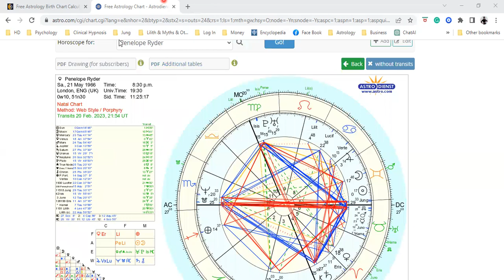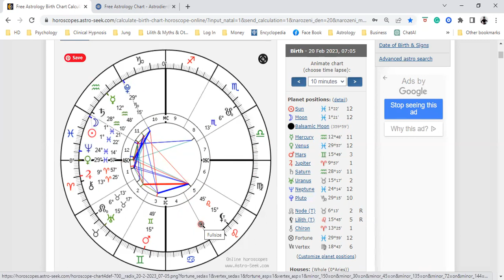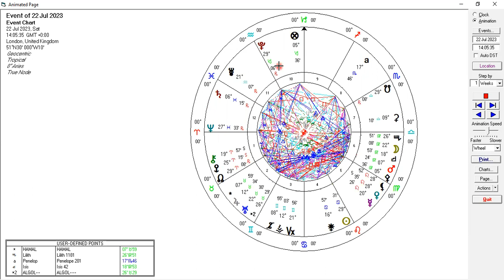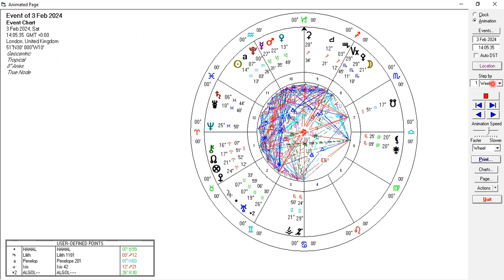New Moon Pisces Febuary 20, 2023